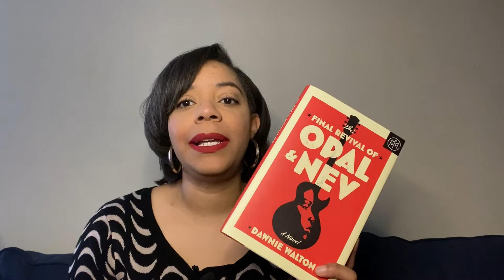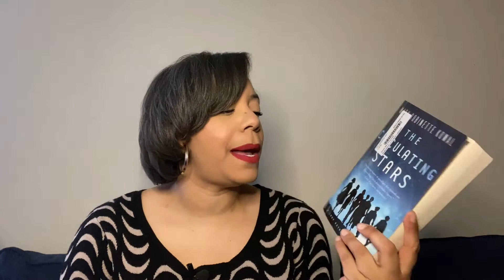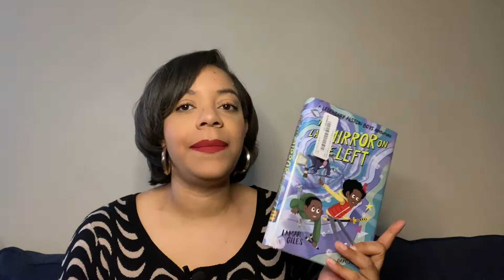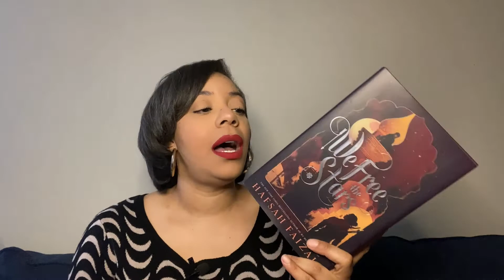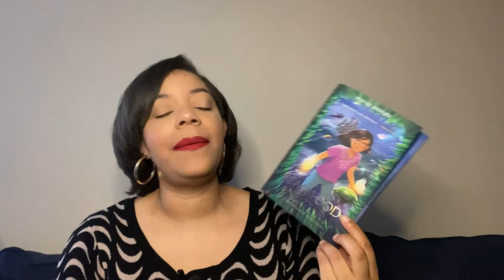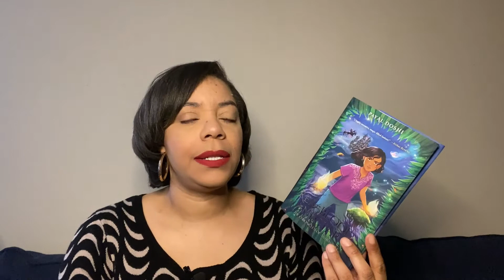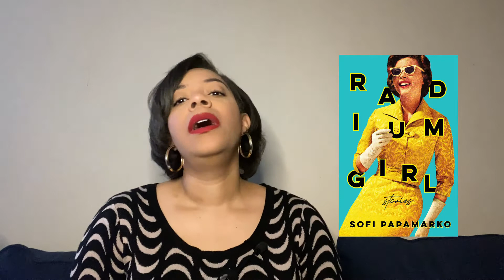June 2021 TBR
Thank y'all for stopping by!! I'm here today with my June TBR

BOOKS MENTIONED
The Final Revival of Opal & Nev by Dawnie Walton
Windwitch by Susan Dennard
Foornotes by Caseen Gaines
Cemetary Boys by Aiden Thomas
The Calculating Stars by Mary Robinette Kowal
The Last Mirror on the Left by Lamar Giles
We Free the Stars by Hafsah Faizel
The Ruin of Kings by Jenn Lyons
The Chosen and the Beautiful by Nghi Vo
Nowhere Girl: A Memoir of a Childhood on the Run by Cheryl Diamond